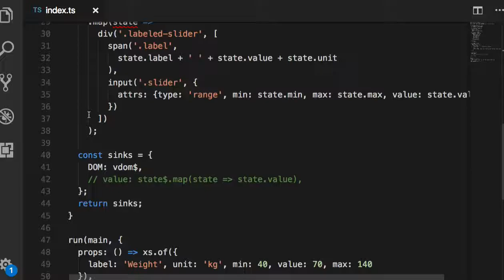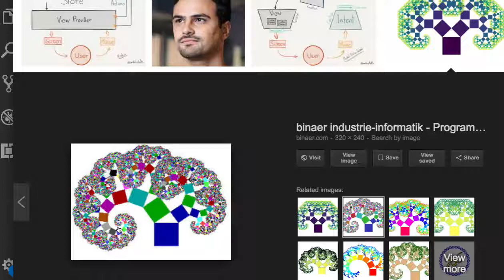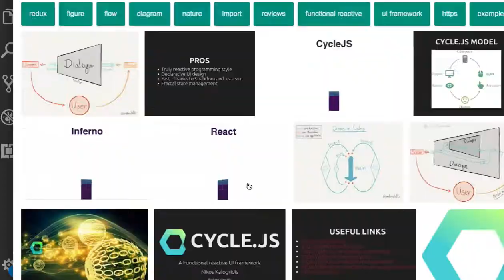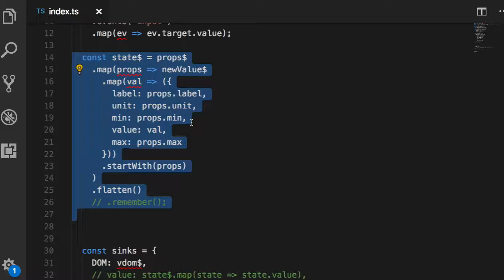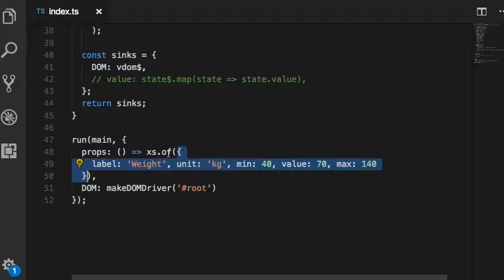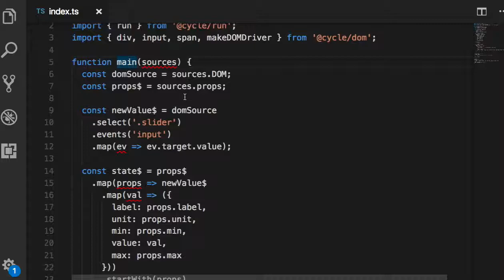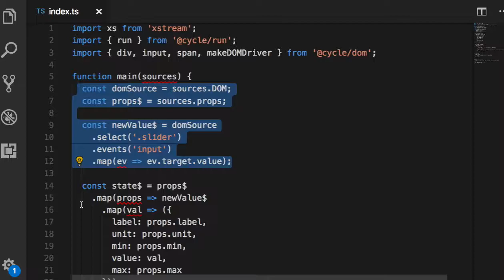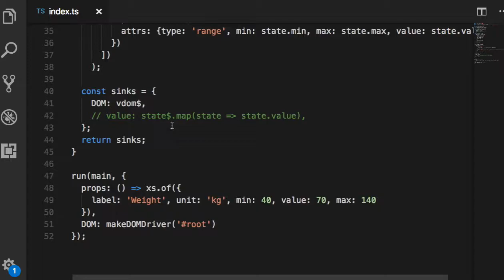CycleJS 014 - Component